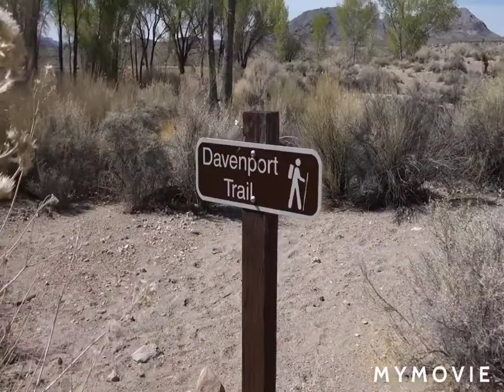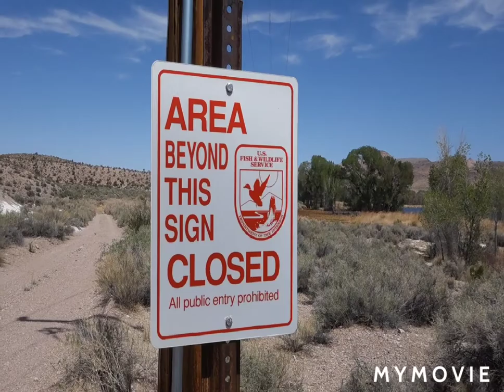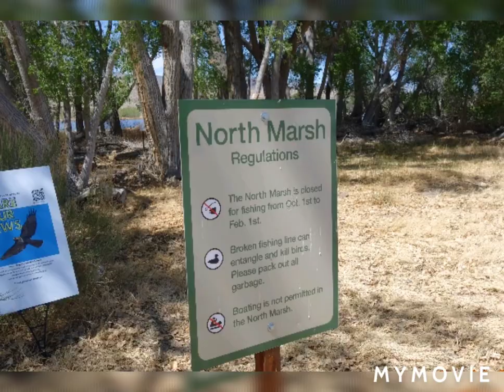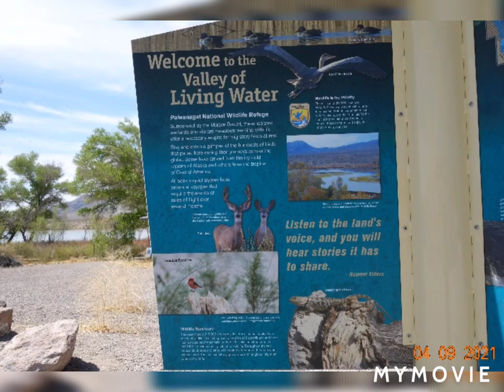Pahranagat National Wildlife Refuge - Upper Pahranagat Lake Campground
Dispersed camping at Upper Pahranagat Lake in Nevada